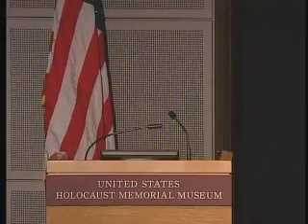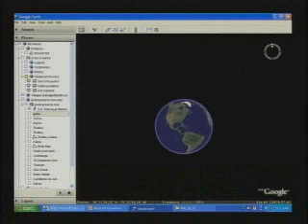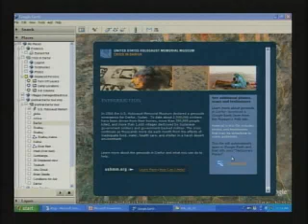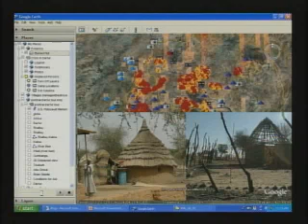Holocaust Museum Mapping Initiatives with Google Earth, incl. Crisis in Darfur (2 of 6)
The Museums Mapping Initiatives use tools such as Google Earth and animated maps to enable citizens to understand Holocaust history and bear witness to current threats of genocide across the globe.

Included in this segment are presentations by John Heffernan, director of the U.S. Holocaust Memorial Museum's Genocide Prevention Initiative and Lawrence Swiader, former chief information officer at the Museum.

Crisis in Darfur enables people to visualize and better understand the genocide unfolding in Darfur. The Museum has assembled photographs, data and eyewitness testimony for the first time as a Global Awareness layer in Google Earth. High-resolution satellite imagery in Google Earth enables users to zoom into the region to view more than 3,300 damaged and destroyed villages, providing compelling evidence of the scope and nature of the brutal Sudanese government-backed campaign targeting civilians in Darfur. To find Crisis in Darfur on Google Earth,